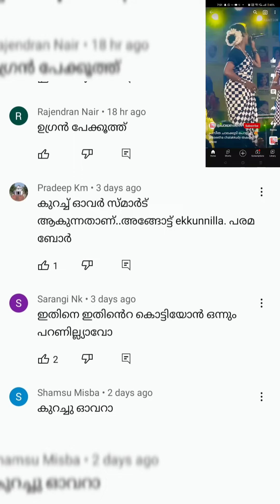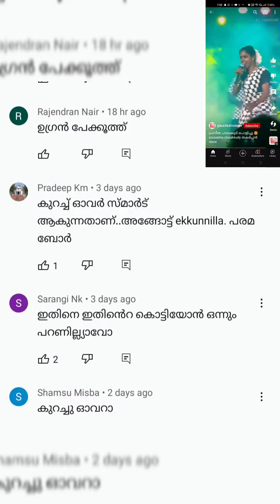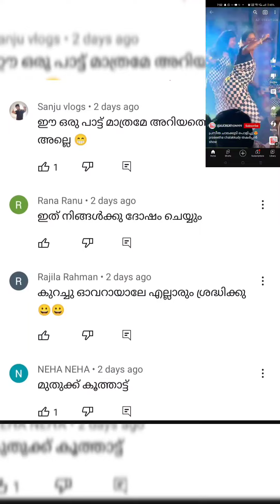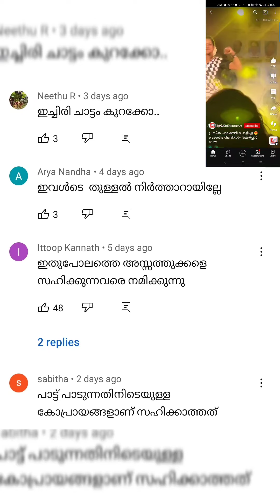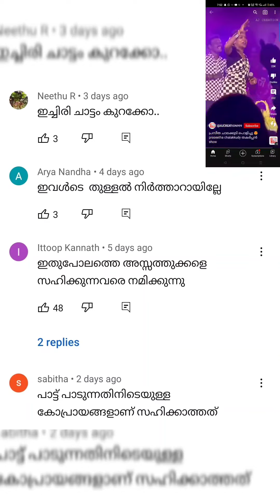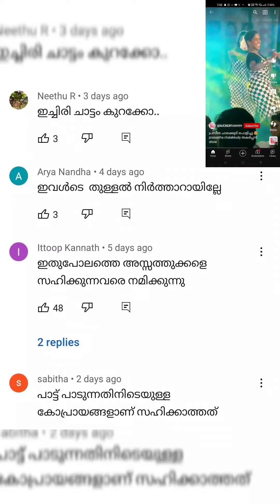Praseetha Chalakkudy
praseetha chalakkudy is a music artist.